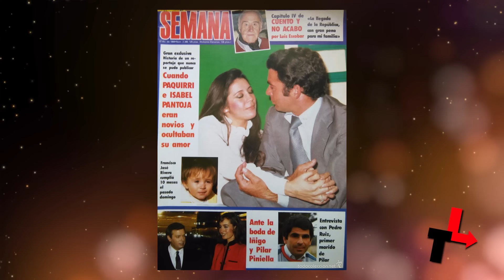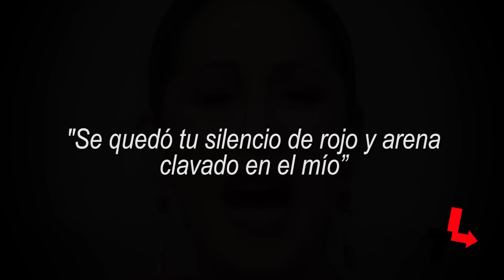La canción con la que José Luis Perales convence a Isabel Pantoja de regresar a un estudio de musica